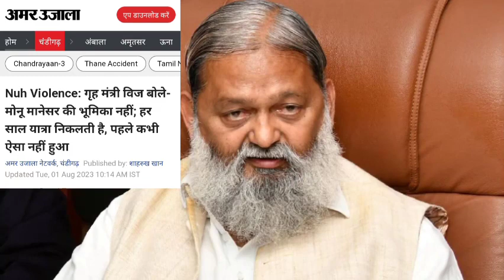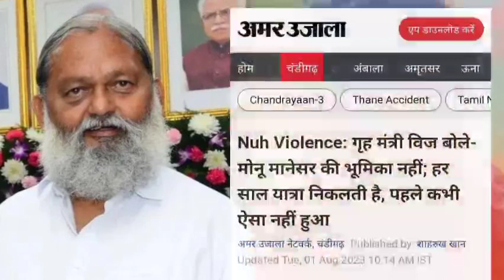दुष्यंत चौटाला का मेवात हिंसा पर बयान | Bittu Bajrangi Mewat video | Monu Manesar Mewat news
हरियाणा के डिप्टी सीएम दुष्यंत चौटाला का मेवात हिंसा पर बड़ा बयान आया है उन्होंने कहा है कि यात्रा निकालने वालों ने यह नहीं बताया था कि यात्रा में कितने लोग शामिल होंगे
mewat ki khabar
mewat ki newS
mewat ki taaja khabar
mewat ki ladai
mewat ki live news
mewat ki ghatna
mewat ki live khabar
mewat ki hinsa
mewat ki aaj ki khabar
mewat ki new khabar
mewat news
mewat news today
mewat live news
mewat ki khabar
mewat ki news
mewat aaj tak
mewat live
mewat ki ladai
mewat haryana
गुरुग्राम सेक्टर 57 में अंजुमन जामा मस्जिद के इमाम की हत्या | पलवल में तबलीगी जमात पर हमला
Nuh news | Nuh Mewat news | Monu Manesar Braj Mandal Yatra Mewat | Bittu Bajrangi Mewat